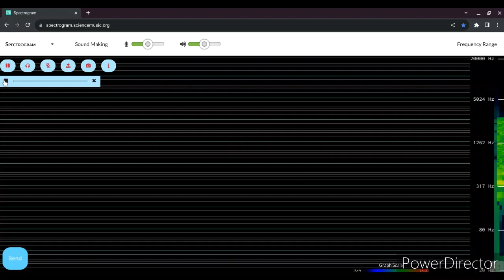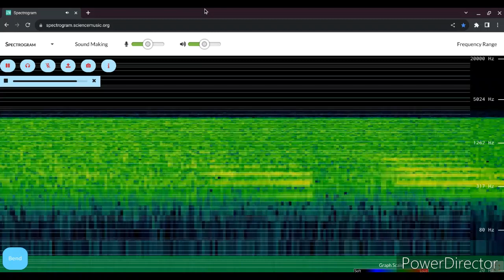Back To The Usual Buzzing 05/12/2023 1827 UTC 4525kHz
Russia

Shortwave Radio